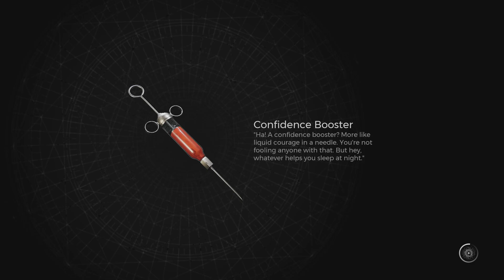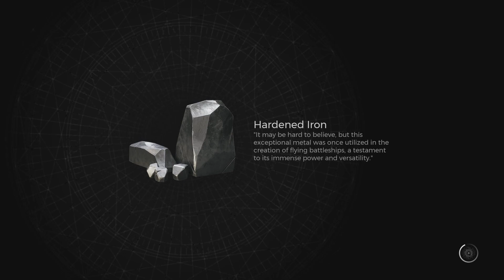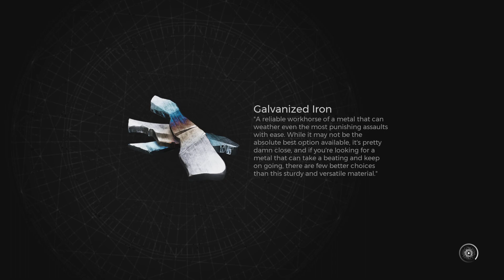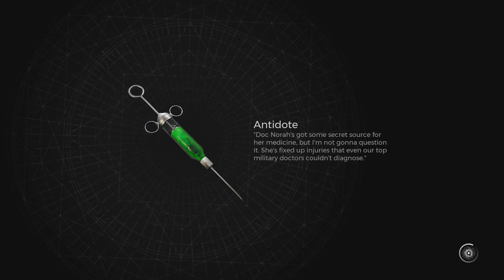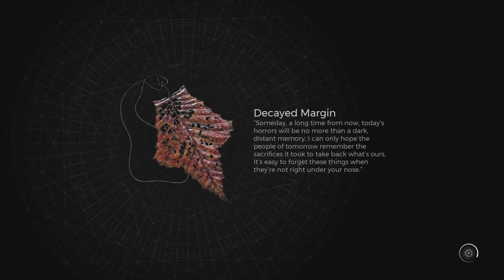Remnant 2_Infinite Corrupted Lumenite farm (No glitch or door skip)